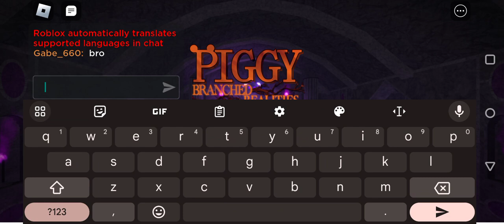piggy branched realities because I'm bored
all music not owned by me,